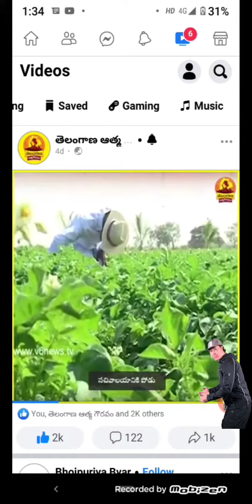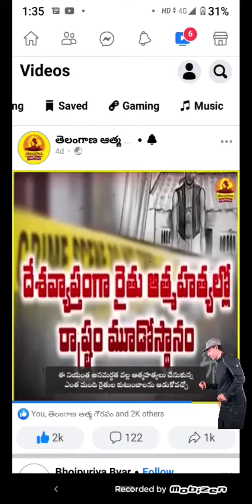Social Media in Telangana deploring KaChRa expenses